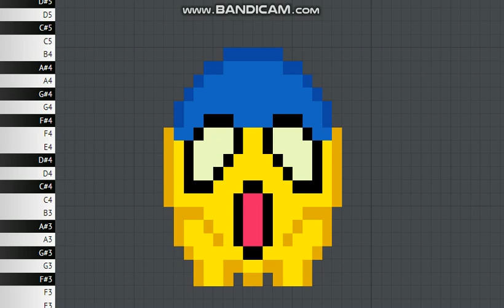What Shocked Emoji Sounds Like - MIDI